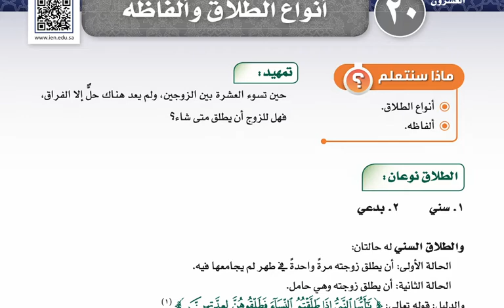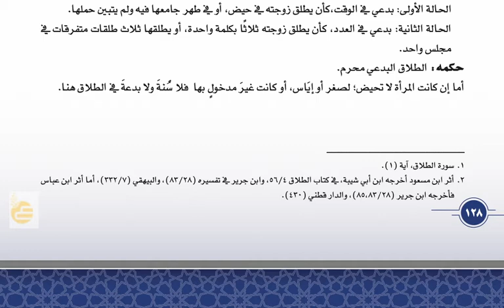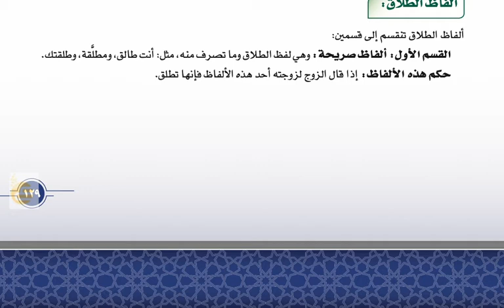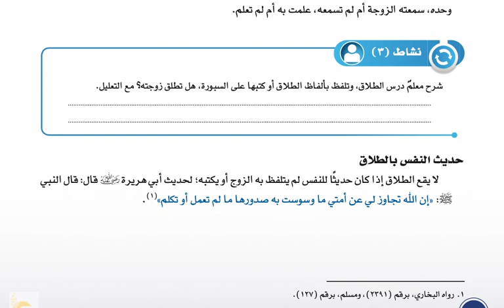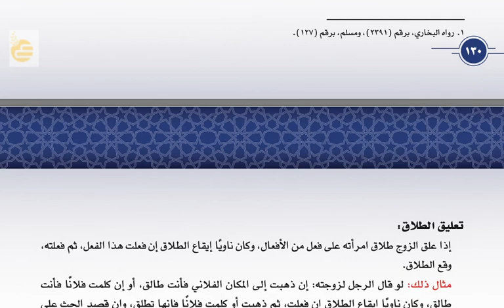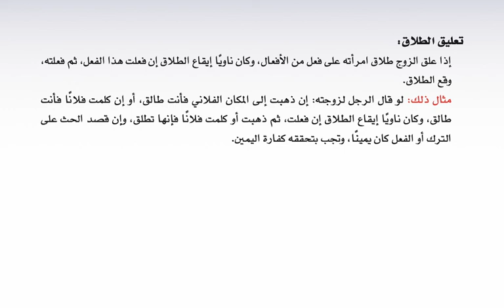فقه المستوى السادس أنواع الطلاق و ألفاظه